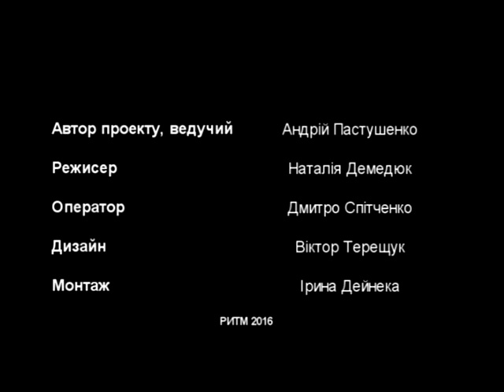Музичний діалог з заслуженим працівником України Олександром Одинцем